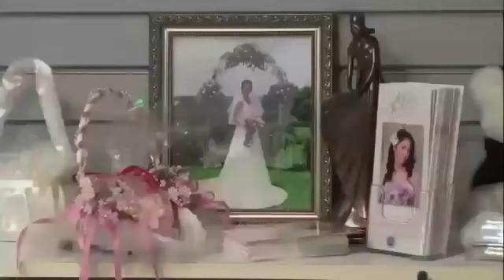Flower Den | We Make You Look Good!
Flower Den Florist team giving you a small insight on how we work.